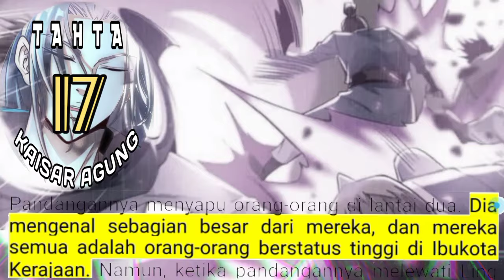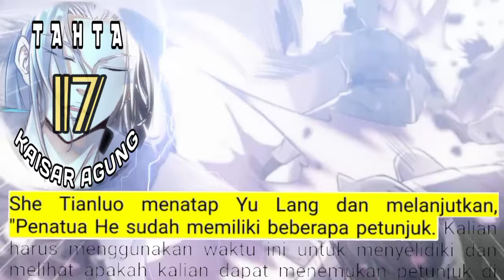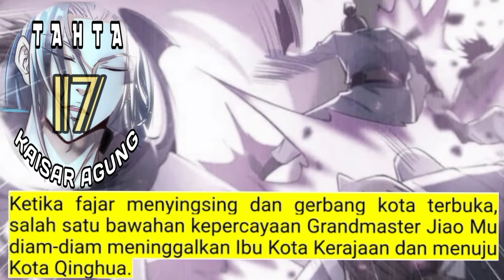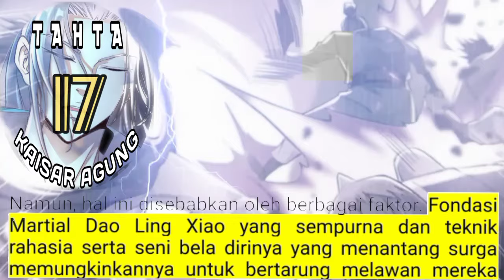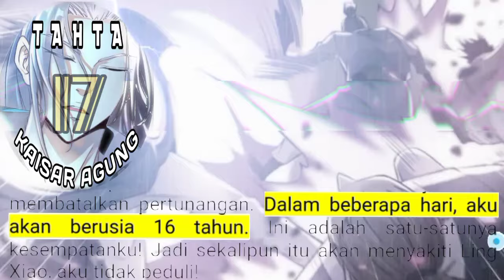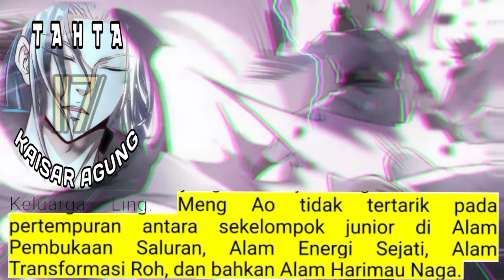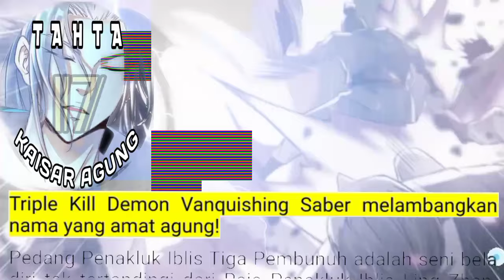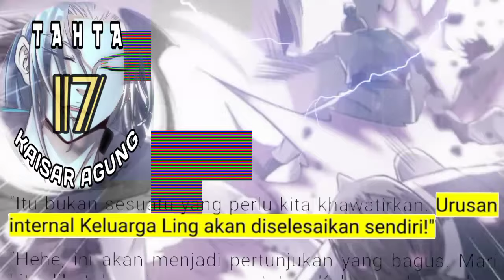Tahta Kaisar Agung season 17